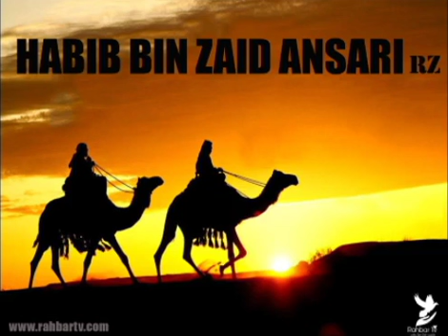SAHABA SERIES - Habib Bin Zaid Ansari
Rahbar Tv Presents you Sahaba Series Complete Lectures, these are some of the best stories from the lives of Companions of Prophet Muhammad PBUH.